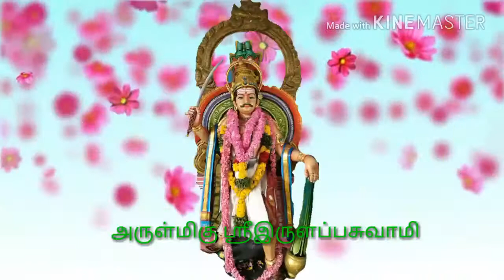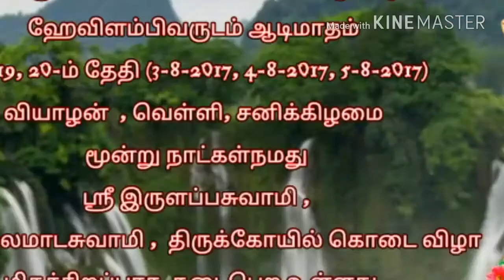இருளப்பசுவாமி சாமி அழைப்பு வில்லிசை